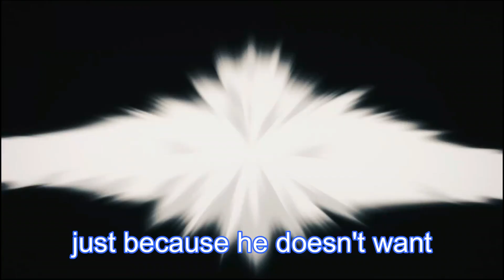Rip and Tear with a side of Boobs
Here we go with Chainsaw Man. Buckle up for the gore fest of the year.